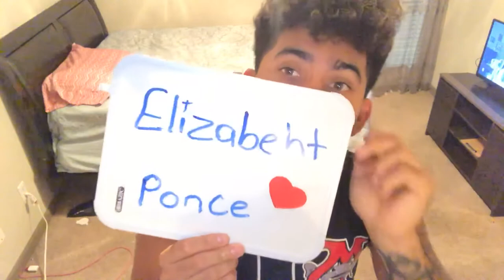50 COSAS SOBRE MI - Frank Ponce hn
Bueno gente ahí está el video espero no haber sido no haber dicho nada que te ofenda y así .
  más  que todo quiero que sepas que lo hago con mucho amor y para que me vallas conociendo mejor . También